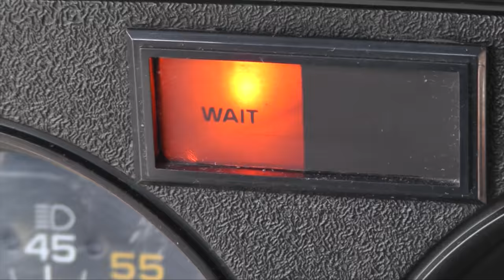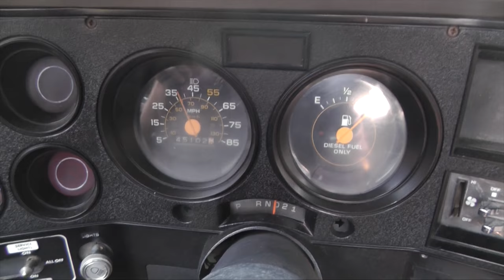The Moose is Loose! - See Lone Wolf Mountain Like Never Before!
Let's hit the road with Luke and good old Moose (the army truck);
it's time to see Lone Wolf Mountain in a completely different way, from the Air!

This is Moose and Drone!